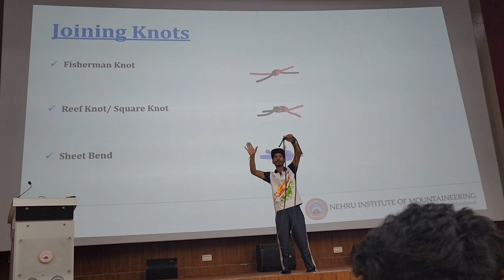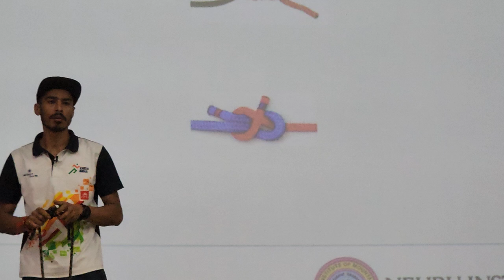JOINING KNOTS | HOW TO JOIN TWO ROPE | NIM BASIC COURSE 282 | FISHERMAN KNOT | REEF KNOT | PART-1